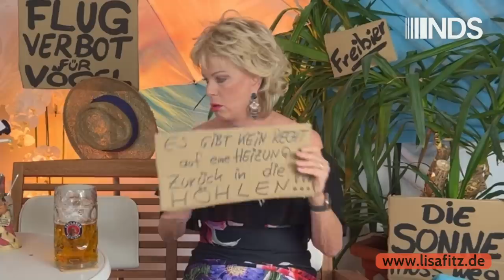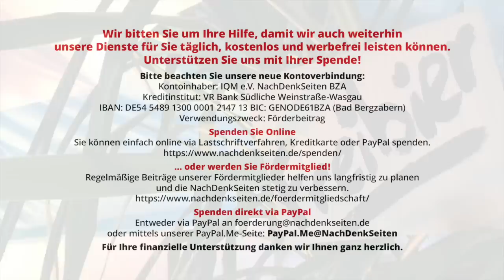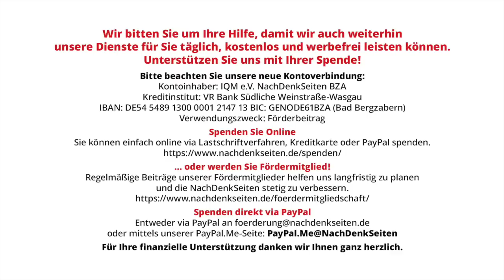Lisa Fitz: Moni, Markus, Hubert & die teure Pumpe | NachDenkSeiten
Lisa Fitz: Moni, Markus, Hubert & die teure Pumpe

Hier ein neues Stück von Lisa Fitz für die NachDenkSeiten. Es geht um die Wärmepumpe und im Zusammenhang damit auch um die Demonstration in Erding und die mediale Wahrnehmung dieser Vorgänge.

Die nächsten Auftritts-Termine und das aktuelle Programm von Lisa Fitz erfahren Sie stets auf der

Artikel veröffentlicht am: 21. Juni 2023 um 11:24